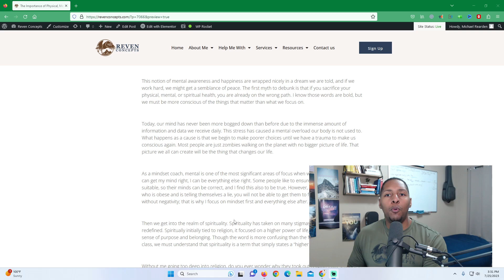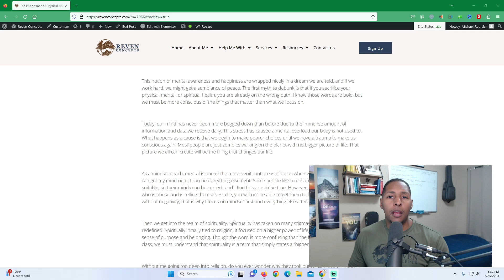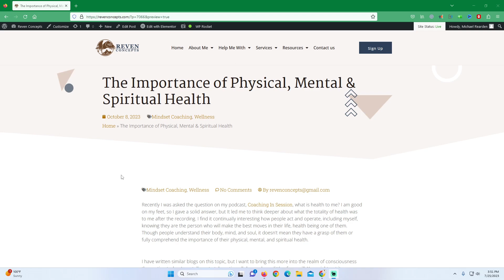Discover the Secrets to Unlock Your Potential and Boost Physical Health and Well Being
Coaching In Session - Episode 343

In this video, I'll show you the secrets to unlocking your potential and boosting physical health and well-being.

Most people believe that physical, mental, and spiritual health are separate entities. However, I believe that they are all interconnected and that they can all be improved through combined effort. In this video, I'm going to share with you the secrets to achieving physical, mental, and spiritual health and well-being. I believe that this is the key to a happy, healthy, and successful life!

Here is another invigorating "Coaching In Session" episode with your host, Michael Rearden! In this transformative installment, Michael takes you on a holistic journey encompassing physical, mental, and spiritual health, unlocking the coveted secrets that can revolutionize your well-being.

Join Michael, a seasoned health and wellness coach, as he masterfully navigates the intricacies of achieving and maintaining optimal well-being in all aspects of life. Through engaging discussions and expert insights, we'll explore a treasure trove of strategies designed to harmonize your body, mind, and spirit.

Discover the art of crafting tailored exercise regimens that align with your lifestyle, nurturing your physical resilience.

Yet, the journey doesn't stop at the physical and mental – we'll also delve into the realm of spiritual well-being, exploring practices that nurture your soul and contribute to your overall vitality. Each segment offers a transformative step toward holistic wellness, from mindfulness techniques that soothe your mind to spiritual rituals that connect you with your inner self.

In this video, we're going to explore the concept of physical, mental, and spiritual health and how they all work together to create a positive outlook on life.

If you're looking to unlock your potential and boost your physical and mental health, then this video is for you! We'll discuss the importance of physical, mental, and spiritual health and how they all work together to create a positive outlook on life. We'll also discuss some tips on how to improve your physical health and well-being, as well as Mental Health Friday's exercises for boosting your spiritual health.

Tune in to "Coaching In Session" with Michael Rearden as we unlock the secrets to elevate your physical, mental, and spiritual well-being to unparalleled heights. Prepare to embark on a comprehensive journey of empowerment, transformation, and self-care that will leave you inspired, informed, and equipped to live your best, most balanced life.

Interested in working with me? - Membership Plans
Holistic Wellness
Well-Being Transformation
Mind-Body-Spirit
Physical Health
Mental Clarity
Spiritual Connection
Wellness Journey
Balanced Living
Holistic Healing
Self-Care
Fitness and Mindfulness
Spiritual Practices
Mental Resilience
Inner Harmony
Comprehensive Well-Being
Health and Spirituality
Mindful Movement
Wholeness
Empowerment
Wellness Insights